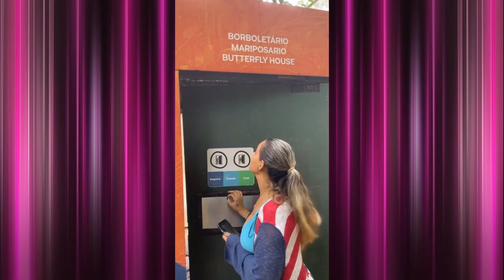Alessandro perturbando a Yara no passeio nas Cataratas e no Parque das Aves | Central da Desejo